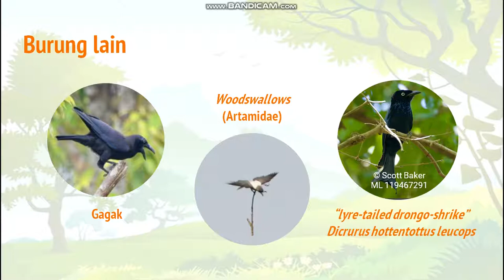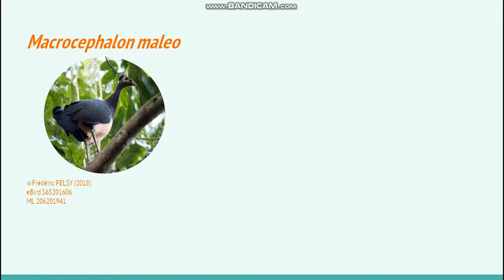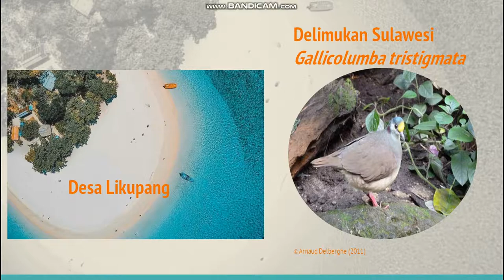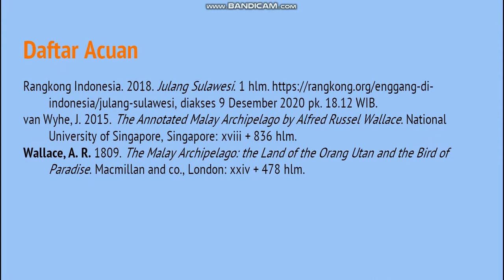The Malay Archipelago: Birds of Celebes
Celebes, now known as Sulawesi, is home to numerous endemic birds. This is the story of Alfred Russel Wallace's adventure and the birds he found in the book The Malay Archipelago, recounted in Indonesian.

[Turn on auto-generated caption for English subs. Other than the birds' names which may not be correct and need searching by the scientific names, the translations are accurate enough.]

Celebes, yang kini dikenal dengan nama Sulawesi, dihuni oleh berbagai macam burung endemik. Ini adalah cerita perjalanan Alfred Russel Wallace dalam menjelajahi Celebes dan burung-burung yang ditemukannya dalam buku "The Malay Archipelago."

Video ini dibuat dalam rangka memenuhi tugas mata kuliah Ornitologi (TA 2020/2021) Universitas Indonesia.
Kelompok 7:
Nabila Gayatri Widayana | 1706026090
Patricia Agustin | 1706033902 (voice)